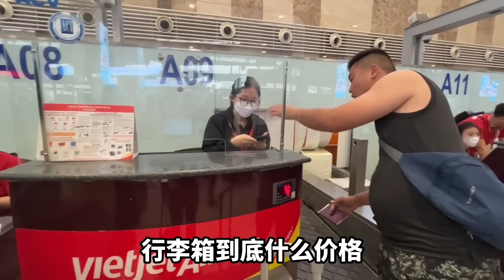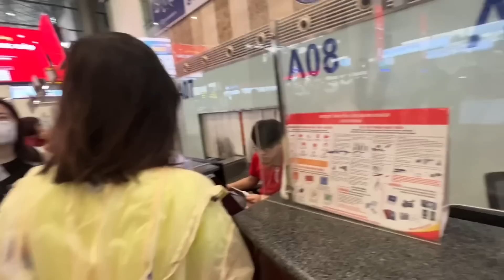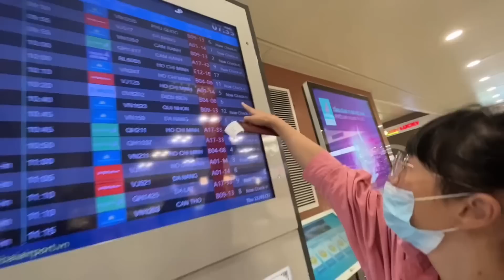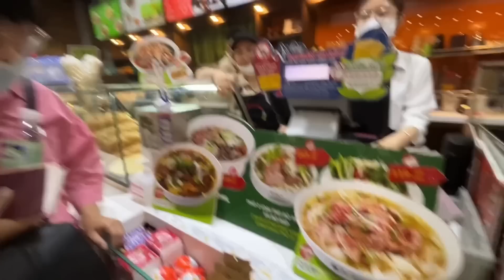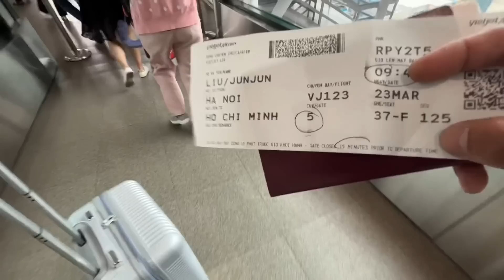穷人才能坐飞机闻所未闻，到了胡志明顿时就不太习惯【小马行九州】